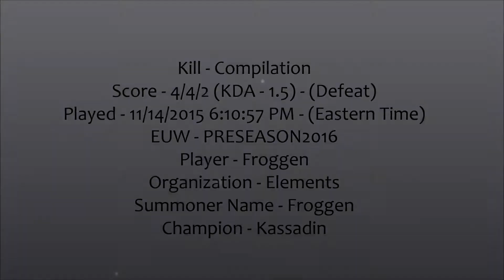Froggen plays Kassadin | Kill Compilation | Defeated | Score - 4/4/2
TL;DW - This video is a compilation of Froggen's kills during the course of this game. It's nothing flashy. Just the player's plays in chronological order. Enjoy(?)~
Score - 4/4/2 (KDA - 1.5) - (Defeat)
Played - 11/14/2015 6:10:57 PM - (Eastern Time)
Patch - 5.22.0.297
EUW - PRESEASON2016
Player - Froggen|Organization - Elements
Summoner Name(Shown in clips) - Froggen
Champion (Shown in clips) - Kassadin